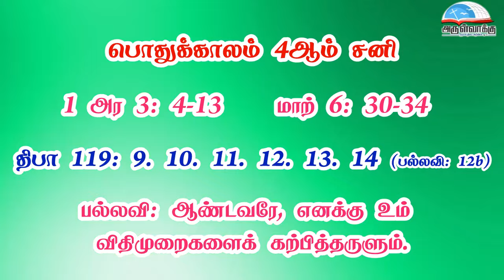பொதுக்காலம் 4ஆம் வாரம் - சனி வாசகங்கள் | இரண்டாம் ஆண்டு | மறைத்திரு. அமிர்தராச சுந்தர் ஜா.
பொதுக்காலம் 4ஆம் வாரம் - சனி வாசகங்கள் | இரண்டாம் ஆண்டு | மறைத்திரு. அமிர்தராச சுந்தர் ஜா. - Saturday of the 04th Week in Ordinary Time Readings | Year B | Fr. Amirtharasa Sundar J.

• திருவிவிலியம்
• வானொலி
• செபமாலை
• சிலுவைப்பாதை
• செப வேண்டுதல்
• திருவழிபாட்டு நாட்குறிப்பு
போன்ற சேவைகளைப் பெற அன்டராய்டு கைபேசியில்

Bank Name: Karur vysya bank
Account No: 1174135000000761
Name : Arulvakku Trust
Branch: Palayamkottai, Tirunelveli - 627 002
IFSC Code: KVBL0001174
UPI ID: amirsundar@oksbi